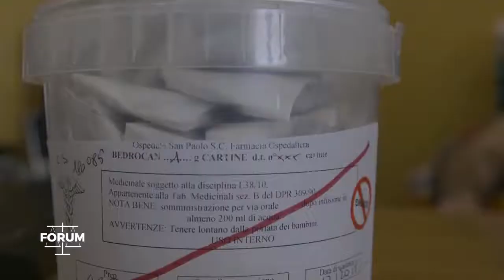Canapa Uso Medico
Il Dr Marco Bertolotto, del Centro Terapia del Dolore dell'Osp. "Santa Corona" di Pietra Ligure (SV), spiega, in modo facile da capire, i vantaggi dell'uso della cannabis light per uso medico.